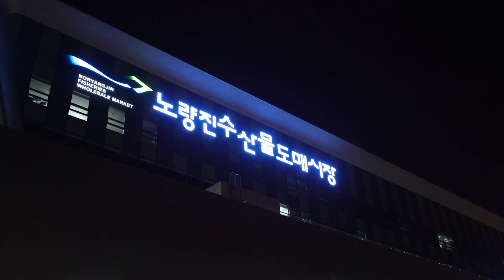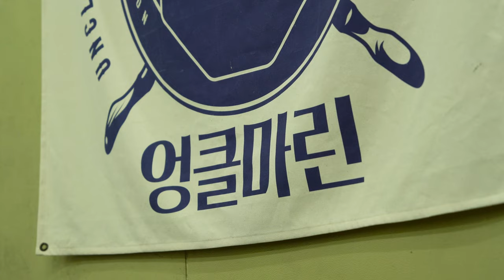The process of producing fresh fish fillets. Korean Fisheries Wholesale Market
Welcome to MetaProcessWorld, which records
the value of the product production process.
This channel visualizes the machines, tech -
niques, and tools used to make products and
share the creativity & craftsmanship required
in the production process through video.

Company : Uncle Marine
Plant : Good Morning Seafood